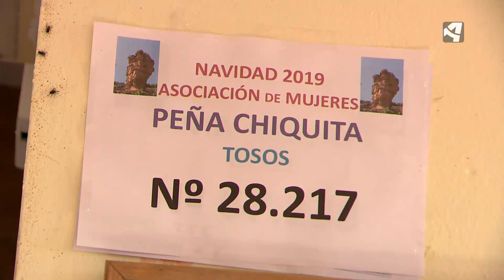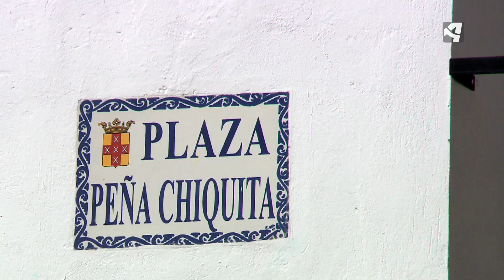CAPRICHOS DE LA NATURALEZA - TOSOS Peña chiquita